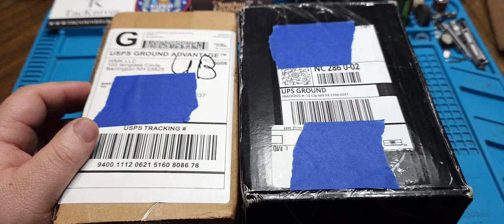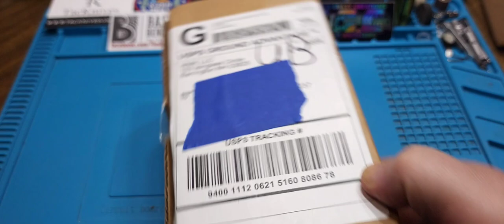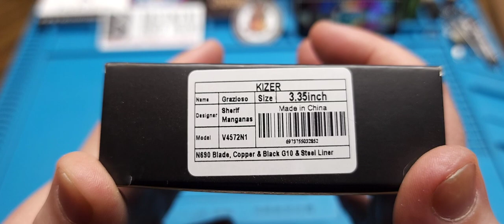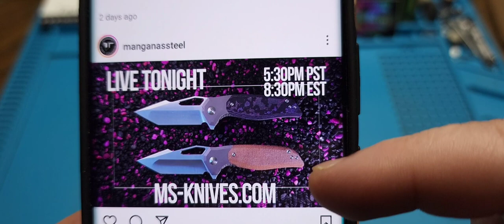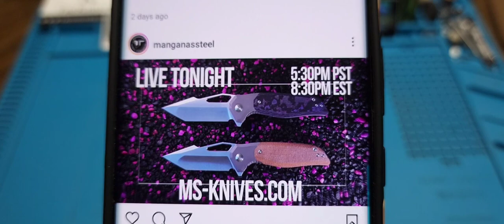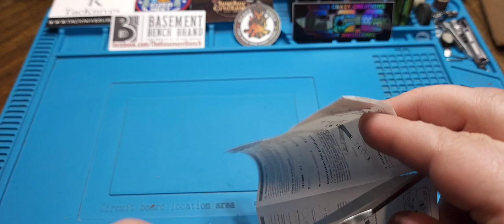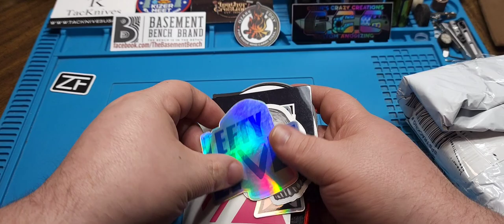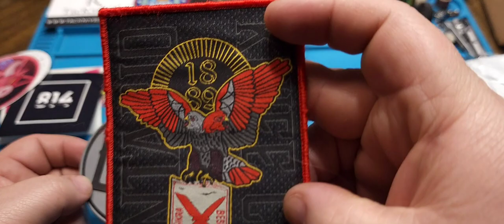Epic mail call part 2!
Here's the second part of the mail call unboxing!